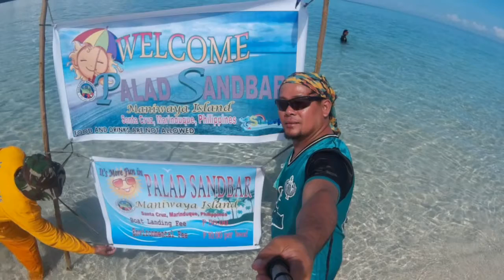Maniwaya Island Marinduque March2016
Maniwaya Island and Palad Sandbar - Sta.Cruz, Marinduque